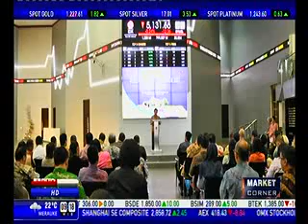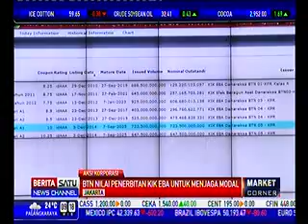Aksi Koporasi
Media; Berita Satutv
Rubrikasi: Market Corner
Waktu/Tgl: 09.17 WIB 10 Des 2014
Narasumber: Maryono, Direktur BTN